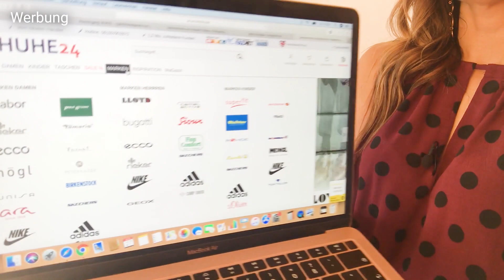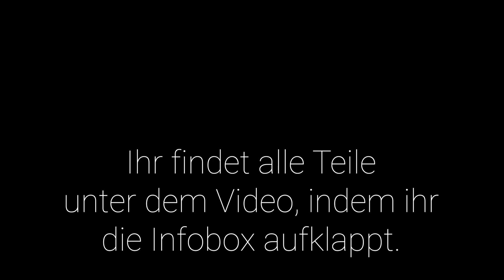Trends Schuhe & Stiefel Herbst 2019 | Was ist jetzt Trend, und wie kombinieren? | Sponsored Video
Trends Schuhe & Stiefel Herbst 2019 | Was ist jetzt Trend, und wie kombinieren?
❤ Öffnet die Box für alle Links zu den gezeigten Teilen!

➰ LINKS ZU DEN TEILEN*

Bezahlte Partnerschaft mit schuhe24.de

Zu schuhe24.de

++ Schuhe von schuhe24.de aus dem Video ++

Alle fallen übrigens normal aus.

Combat Boots mit Satin-Band

Combat Boots mit Schnallen

Chunky Chelsea Boots

Biker Boots

Cowboy Boots mit Snakeprint

Zur Info: Alle anderen Teile im Video habe ich selbst gekauft.

+++ Ich trage +++

Top mit Polka Dots

+++ Trendschuhe +++

Alle Schuhe aus dem Video fallen übrigens normal aus.

Schwarze Cowboy Boots

Overknee Boots (die eigentlich Underknees sind)

Pumps mit eckigen Zehenkappen

Sock Boots

+++ Kleidungsstücke +++

Cremefarbener Pullover

Cremefarbener Rolli (zum Plissee-Rock)

Schwarzer Strick-Rolli mit kurzem Arm

Grüner Cardigan: älter

Helle Straight Cut Jeans

Helle Skinny Jeans (Tipp: eine Nummer größer nehmen)

Military-Hose 1 (im Cargo-Style)

Military-Hose 2 (im Baggy-Style)

Schwarze weite Cropped-Hose

Schwarzer Leinen-Blazer

Mantel in Offwhite

Petrolfarbene Steppjacke (Tipp: eine Nummer größer nehmen, wenn ein Pulli drunter soll)

Cognac-farbene Crossbody-Bag

Crossbody-Bag im Nuderosé-Ton

Gürtel mit Snakeprint

Strumpfhose (zur Shorts)